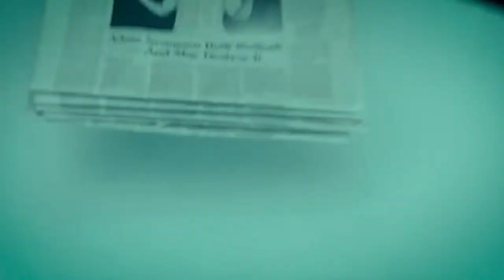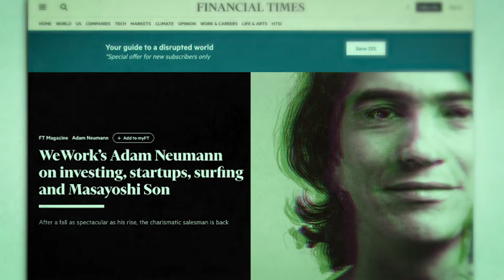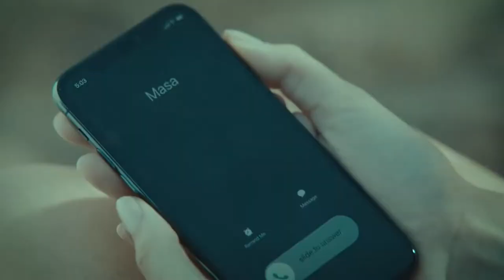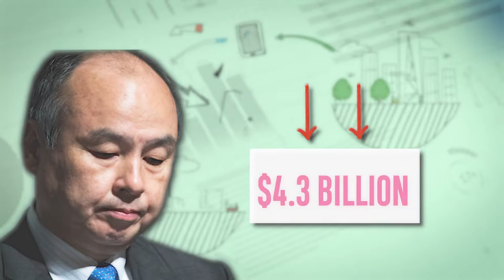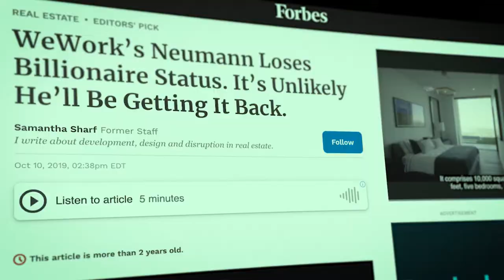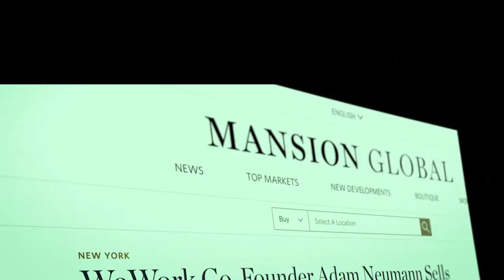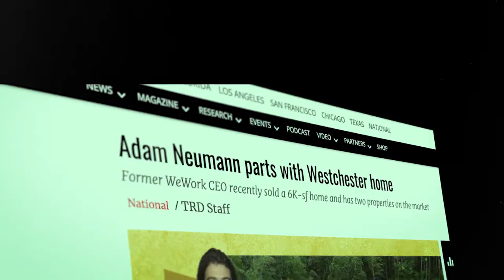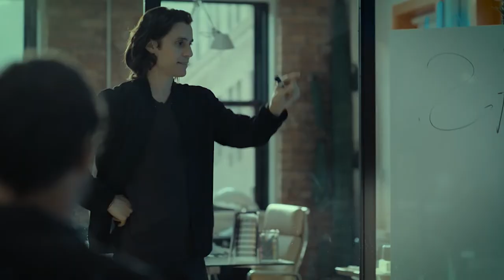Where Are They Now? | Rebekah & Adam Neumann | SCAM Behind 'WeCrashed' Apple TV+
Adam and Rebekah Neumann are back with a zero-remorse attitude, and they won't stop at anything! What exactly did they do now? It’s truly unbelievable!  This is part 2 of The Adam and Rebekah Neumann update.

They might have disappeared from the public eye since Wecrashed ended, but they've been very active under the radar.

Considering all that had happened, nobody expected Adam Neumann, Wework’s disgraced founder and former CEO, to start not one but two new companies.

 Even more shocking - Venture capital firm Andreessen-Horowitz (a16z) invested 350 million dollars in one of those companies...

Have you ever wondered where Adam and Rebekah are now, and what exactly happened in their lives since he wrecked the company and was kicked out with an outrageous payout of $1 billion?

It is part two of Adam Neumann's astonishing, unbelievable and somewhere between hilarious and just sad life update.

And as with everything else with Adam and Rebekah get ready for your jaw to drop.

📖 If you like this video you will LOVE this book! Billion Dollar Loser: The Epic Rise and Fall of WeWork

My Favorite Laptop
Noise- Canceling Headphones
Studio Quality Mic

Chapters:

00:00 Intro
00:52 The disgraced chairman of the board (Part 1)
02:29 A match made in hell (Part 2)
05:24 If they don’t have bread, let them buy another mansion (Part 3)